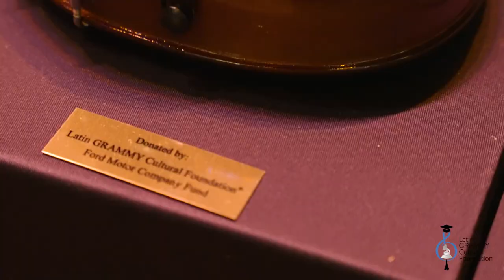Latin Grammy Cultural Foundation - Lin Manuel Miranda